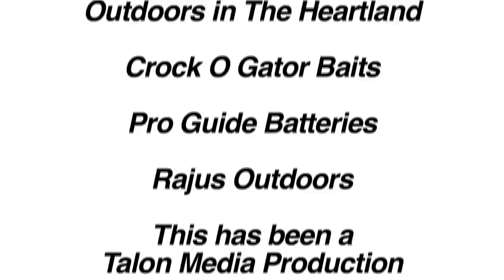Anglers In Action Tournament Trail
Anglers In Action Tournament Trail visits the best.